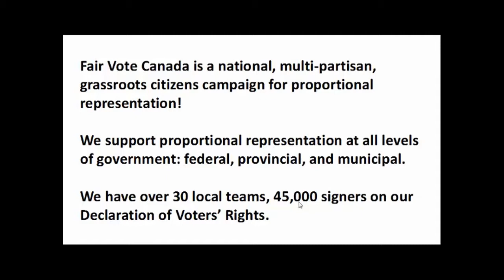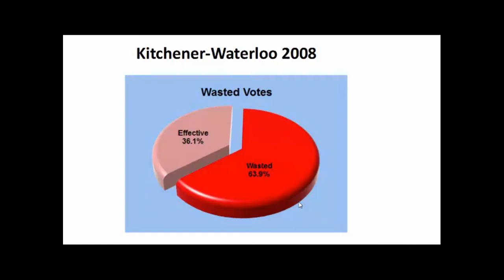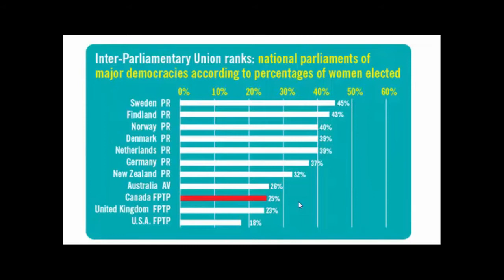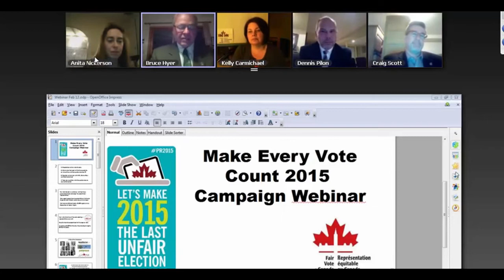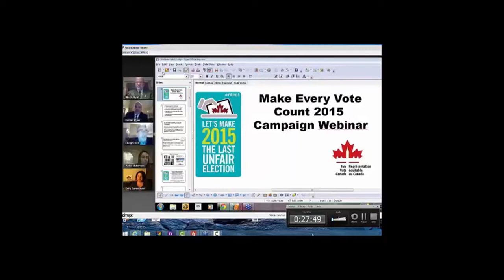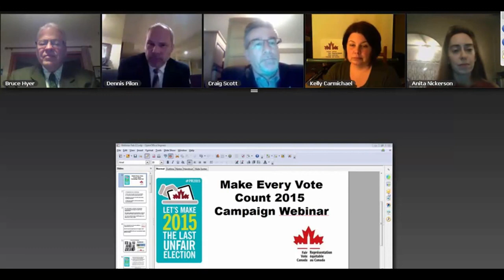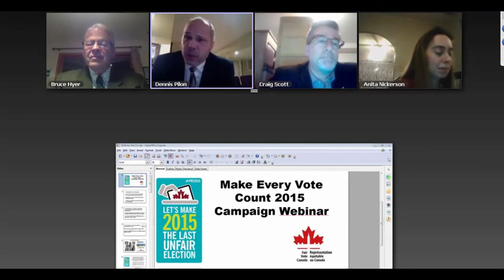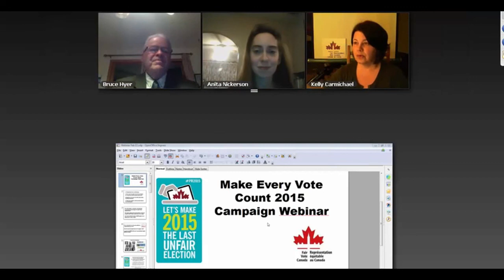Fair Vote Canada Webinar with Parties Feb 12 2015